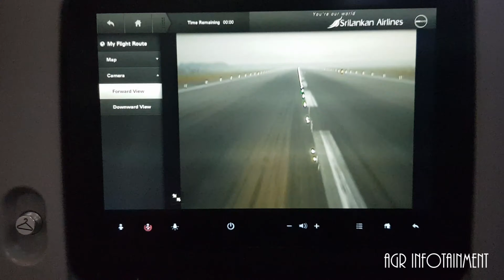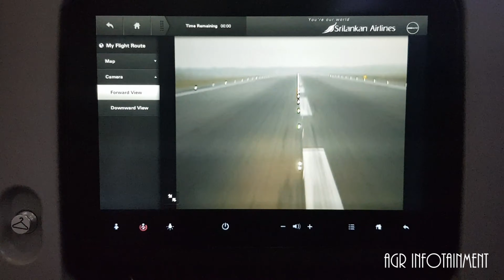Flight Landing | On Air | Qatar to Srilanka | Awesome View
Awesome Flight Landing view captured On Air in Qatar to Srilanka flight